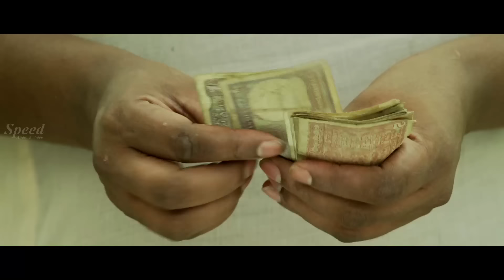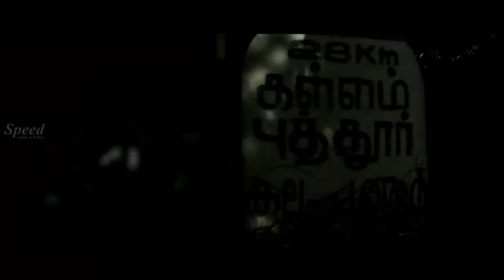Parankimala Telugu Full Movie | New Romantic Telugu Movie | Vinutha Lal | Biyon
Director : Sennan Pallassery
Writers  : Kakkanadan , Sennan Pallassery
Stars     : Byon , Vinutha Lal , Meghna Vincent